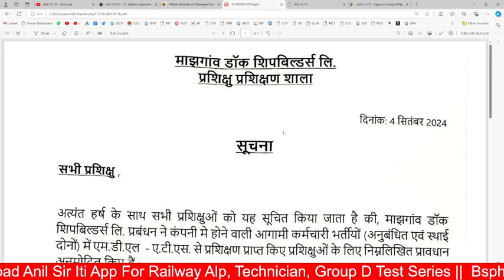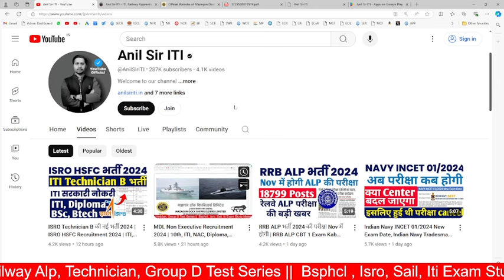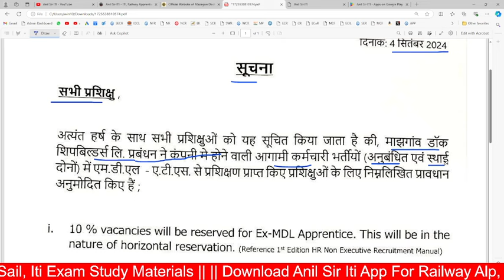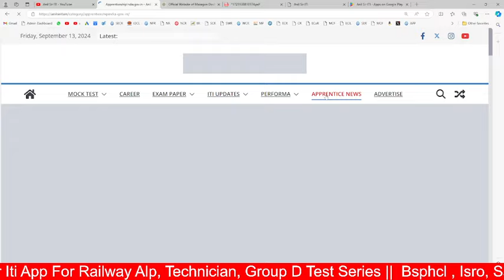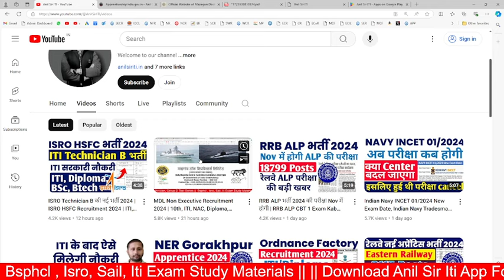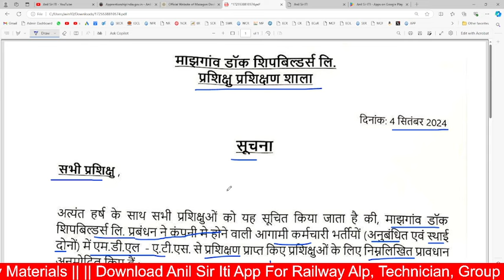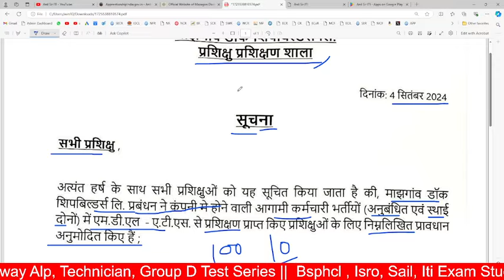ये अप्रेंटिस वालों के लिए खुशखबरी, अप्रेंटिस के होंगे 2 बड़े फायदे, ITI Pass Apprentice benefits